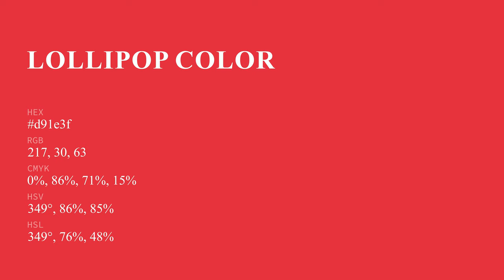Lollipop color d91e3f hex color - Red color - Cool color d91e3f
What color is Lollipop ? d91e3f hex color - Red color - Cool color d91e3f

Hex d91e3f Color Code is also known as Lollipop color.

Hex d91e3f Color code in RGB color code model is created after adding 85.10% red color, 11.76% green color and 24.71% blue color.
Hex d91e3f Color code in CMYK color (process color) code model is generated after subtraction of 0% cyan, 86% magenta, 70% yellow and 14% black.